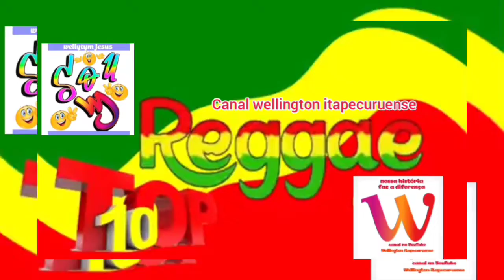reggae top 10 só pedras